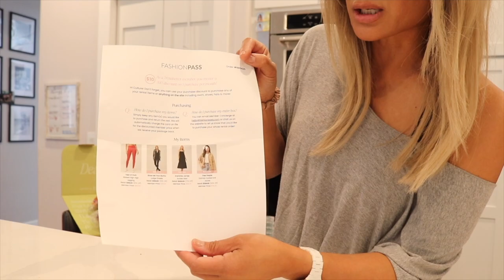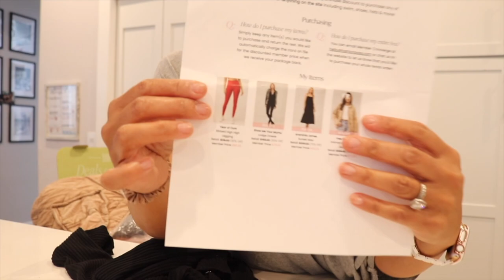VLOG: Birthday prep, House cleaning, FashionPass, FabFitFun, Hair Appt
VLOG: Birthday prep, House cleaning, FashionPass, FabFitFun, Hair Appointment

It's been a while since I posted a vlog and I'm back at it!